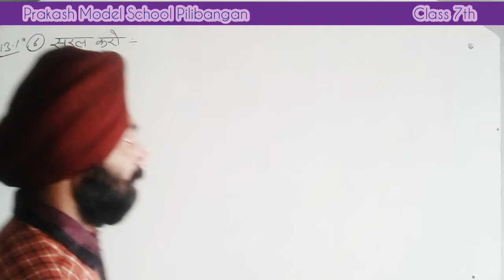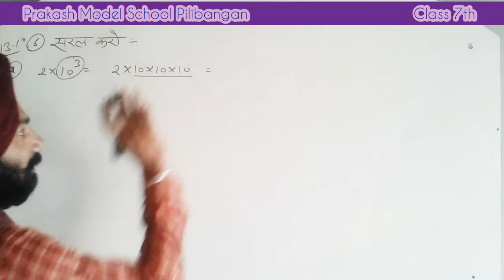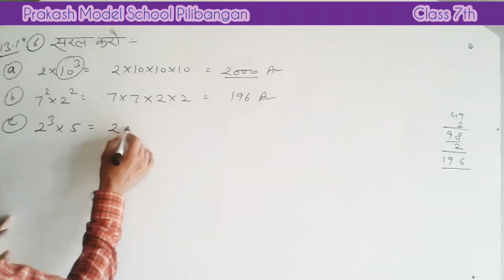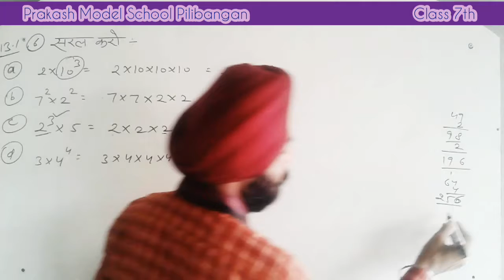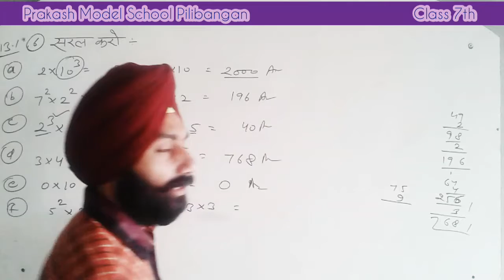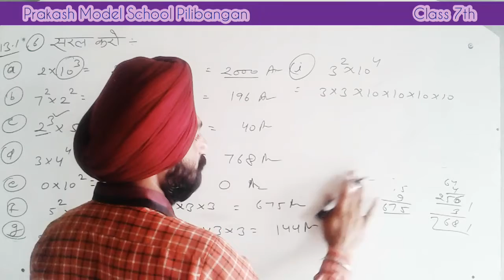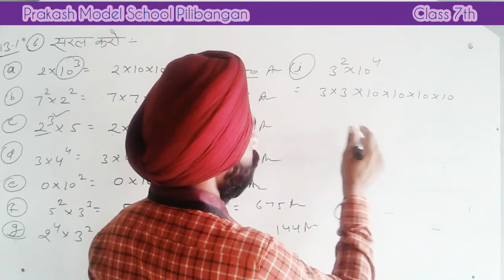7th_maths Ex. 13.1 Q. 6 NCERT Hindi_Medium by Manpreet_Singh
NCERT
Hindi_Medium
by manpreet singh
simple solution
ex. 13.1
Q. 6